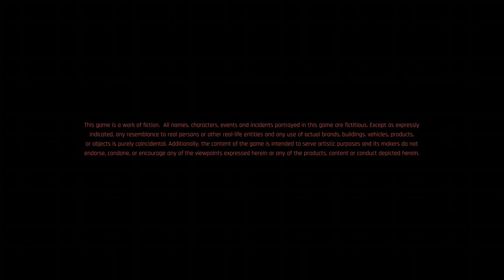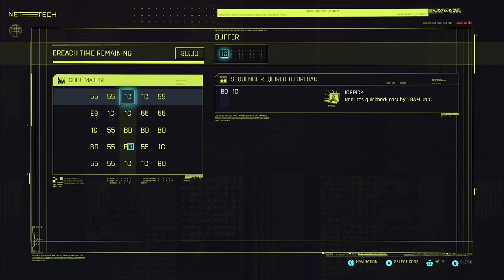(xbox one) Cyberpunk 2077 (Nomad)